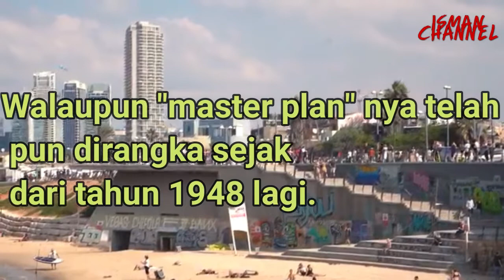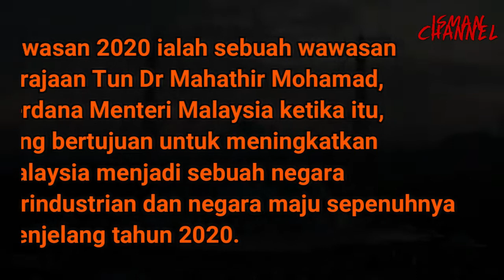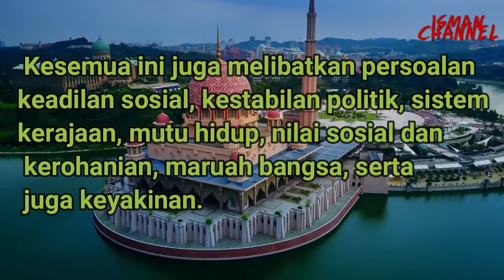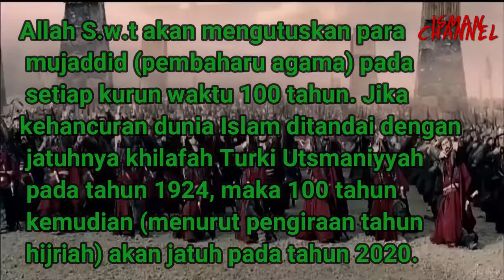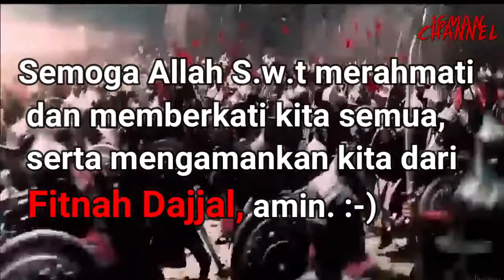Ada Apa Dengan 2020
sebrang cadangan boleh kimen di bawah.